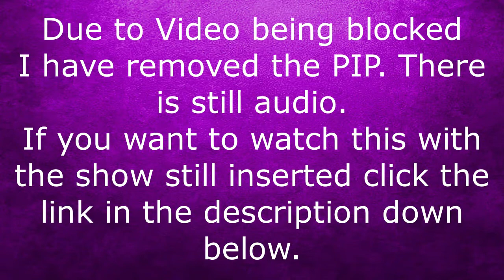Stranger Things S03E01: Suzie, Do You Copy? | Reaction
So Excited for this Season!

This show airs on Netflix
Produced by the Duffer Brothers,Shawn Levy, Dan Cohen, and Iain Paterson.
Created by the Duffer Brothers.
infringing.